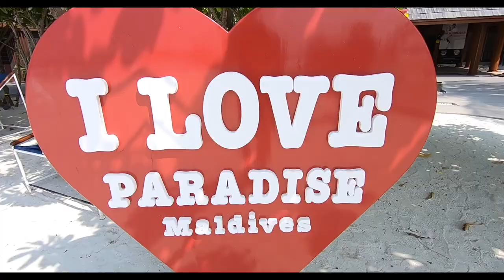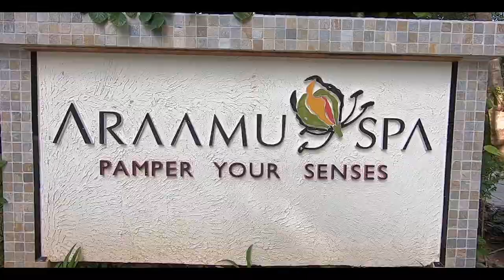Happy new Year from Paradise Resort Maldives 2019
Year End Trip to Paradise Resort 2018/2019 for New Year Celebration.